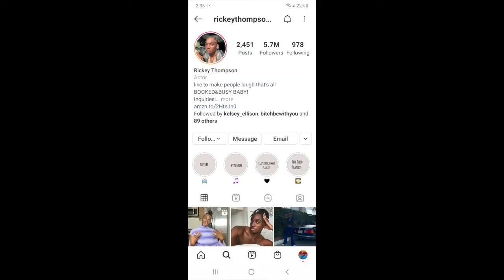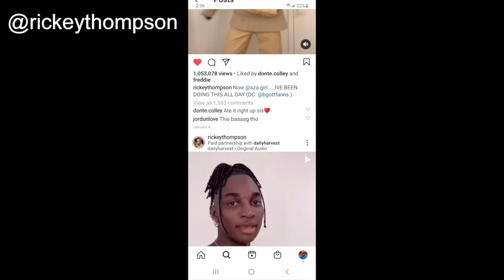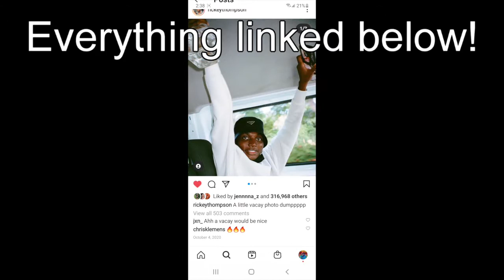Tie-Dye a Mask with Me! *DIY RAINBOW TIE-DYE* | Along with Alana 💕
👋 Hey people!!! 👋 Come along with me as I tie-dye the inside of a mask i got on redbubble.com! The design wasn't quite working for me, so I decided to make it *reversible* 😂  How did I do? I'm very impressed with myself, and the Rit Dye kits from Michaels were very easy to use! I highly recommend them - scroll down for the link!

I hope this video motivated you to try a new craft or a new project! Or maybe it just entertained you :)

*I DO NOT OWN ANY RIGHTS TO ANY SONG THAT I MAY OR MAY NOT SING OR ANY IMAGE OR VIDEO CLIP THAT I MAY OR MAY NOT INSERT IN THIS VIDEO*

Okay byeee ✌😁✌

🖤 TODAY’S FEATURED BLACK CREATOR:
*Rickey Thompson*

💙 SEATheAdventure (where my favorite mask is from):